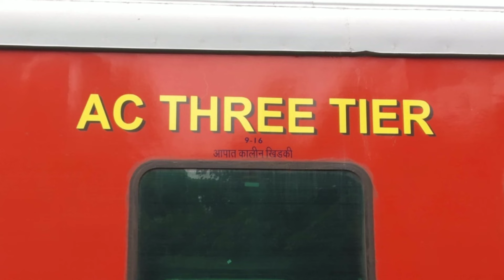How to identify AC Three Tier coach in train | AC Three Tier Coach ko kaise pahchane | 3a coach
How to identify AC Three Tier coach in train